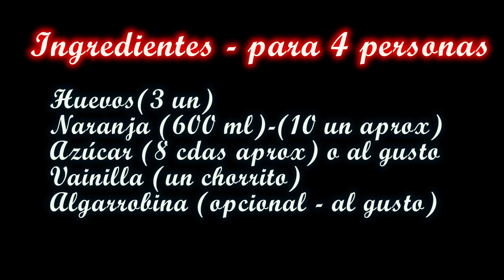Cómo hacer PONCHE de naranja - Fácil y rápido